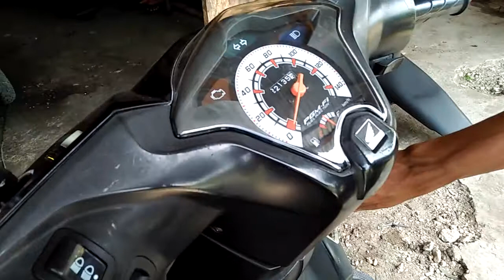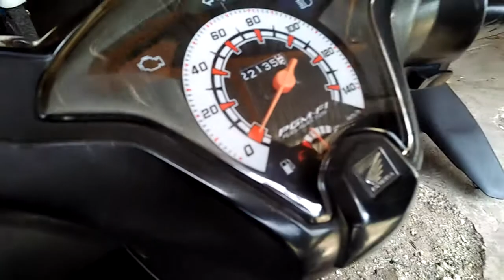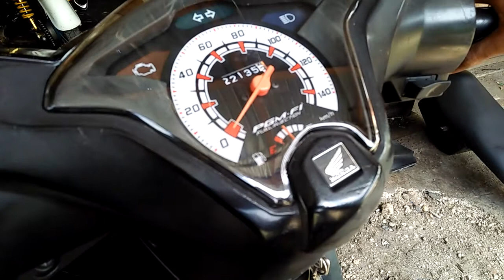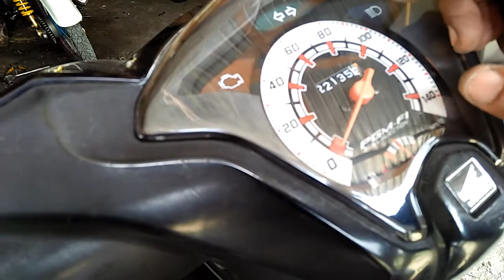Cara manual, membaca dan menghapus kode, beat Fi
Cara mudah membaca dan menghapus kode riwayat kerusakan pada honda beat , dengan manual dan simple,,,.